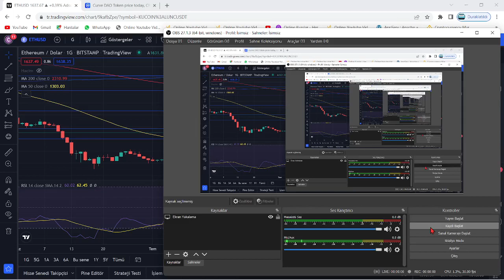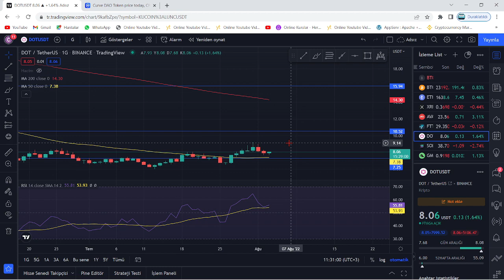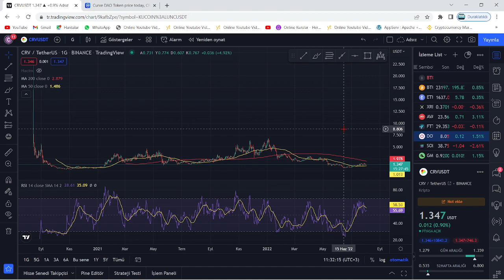DÜNYACA ÜNLÜ ANALİST:"ETH, AVAX, DOT VE CRV BÜYÜK PATLAMAYA HAZIRLANIYOR!"🚀HANGİ SEVİYELER GELECEK?🔥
Bu videomuzda michael van de poppe'un altcoinler 2-3X'lik daha yükseliş yapacak yorumunu değerlendirdik. Bu videoda yatırım tavsiyesi yoktur.